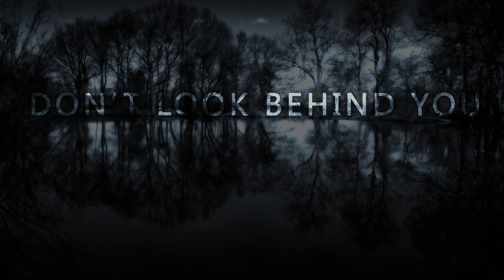Don't Look Behind You! (Soundtrack Suite) - THE SHADOW OST - Roland Mair-Gruber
DON'T LOOK BEHIND YOU! This is the official soundtrack suite of THE SHADOW by Roland Mair-Gruber. THE SHADOW was produced and directed by Taha Ismail. Don't forget to check out the short movie

Software I've used: Cubase, NI Kontakt, Spectrasonics Omnisphere, Vienna Symphonic Library (VSL), Chris Hein Guitars, Discovery Series - West Africa, Cinesamples Cine Brass, Drums Of War & CinePerc, LA Scoring Strings, HZ01 - Hans Zimmer Percussion, NI Damage, Eats West Quantum Leap Stormdrum, Evolve Mutations

All instruments are recorded with Cubase and are all digital created with the devices above.

Epic score, original score, official score, original soundtrack, O.S.T, official soundtrack composed by Roland Mair-Gruber with Cubase.
Making epic orchestral music with cubase; All sounds and tracks are made digital with Cubase 5.

This soundtrack was composed for Taha Ismail's THE SHADOW. It is a very dark and scary composition.

Sources used:

Effects an Visualizations are made with Adobe After Effects, video edited with Sony Vegas. Music Recorded with Cubase.

THE SHADOW; scary, dark, horror, soundtrack, OST, Filmmusik, atmospheric, Roland Mair-Gruber, Don't look behind you!, Soundtrack suite, trailer music